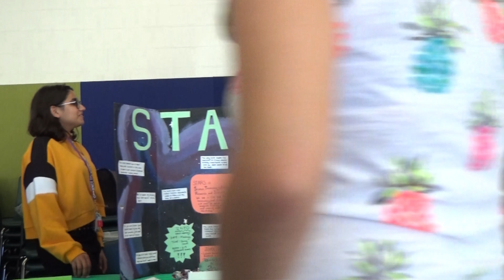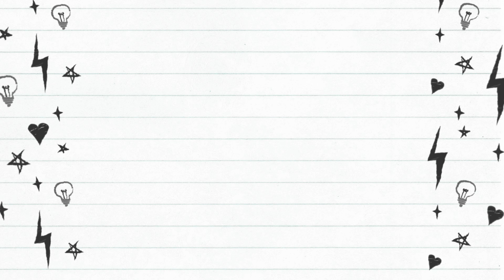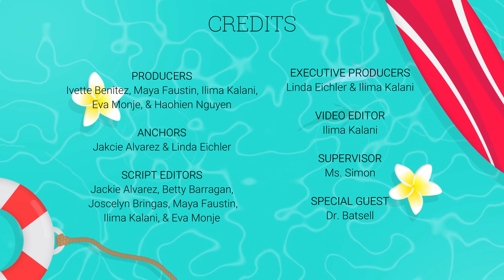September 4, 2018